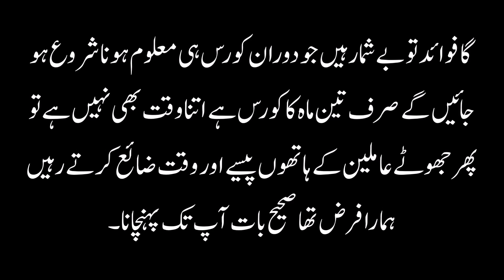Jinn Hamzad Moaekal Hazri Amliyat Aur Tasawwur Course Mei Kya Farq Hay?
AIK TARAF JINN , HAMZAD , MOAEKAL HAZIR KARNE KAY AMLIYAT HAIN JO KAY AMLIYAT BOOKS MEI BTAAYE JATAY HAIN LEKIN BOHAT MUSHKIL AUR NUQSAN WALE HOTAY HAIN TOU AASAN KAM KAREN TASAWWUR COURSE KAREN AUR HAR MAQSAD GHAR BETHAY APNAY TASAWWUR SY KHUD KAREN. 100% GUARANTEE MUJRRAB HAY.

Kala Jadu se log bohat se kam letay hen aise amliyat mojud hain jou har jayez wa najayez kam mei madad detay hain, YouTube per kaye channels amliyat jinn , hamzad , ki zahiri taskheer ke milen gay sab nay kitabon se dekh kar amliyat chaap diay hain, aise logon kay channels se koi amal dekh kar brghair ustad ki ijazat wa nigrani karna sakht tareen jani wa mali nuqsan ka bayes banay ga, isi liay hum nay rohani aloom ki duniya channel shuroo kiya takay jo hazrat kala jadoo amil baba ki talash mei hain real amil baba ki talash mei hain ya jo hazrat amliyat ka shouq rakhtay hain unki khawahish 100% baghir ksi nuqsan kay pori ho jaye.